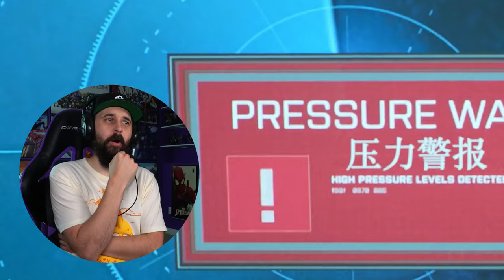THE MEG REACTION - First Time Watching *They Swam Too Deep!*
👕 Thank you INTO THE AM for these Elevated Everyday Graphic Tees!

🕒Video Timestamps:🕒
0:00 - The Meg Reaction
17:48 - That's a BIG SHARK!
26:20 - Karma!